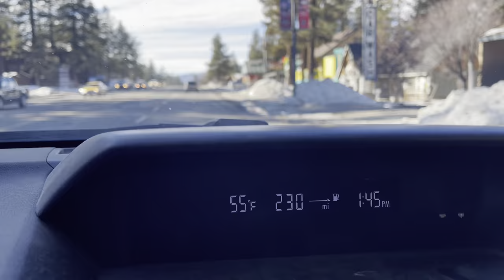HOW MUCH SNOW REMAINS in Big Bear Lake, CA one week after the storm? January 4, 2021.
"Luxury Hotel and Resort Travel"

Please help me continue making these videos. I truly love doing this. Much love and respect.

So we're just doing a drive so you guys can see what's going on in town in terms of how much snow remains and the snow is melting very quick you guys very quick so please please please just be very vigilant and get up here as soon as you can if you want to experience the snow outside of the ski resorts. There's no snow in the forecast at all even for two weeks and the temperatures are in the 50s. For the people coming to ski you will be perfectly fine even if all the snow is gone in town because they make snow and it feels like a fresh snow every day when you're skking or boarding. It is January 4, 2020 in big bear California I love you guys a lot any questions about safety please don't hesitate.